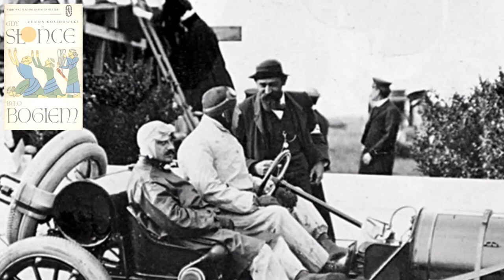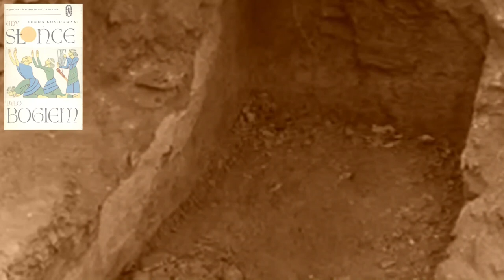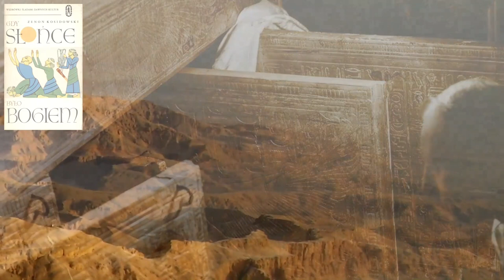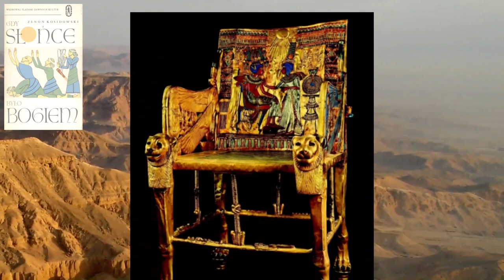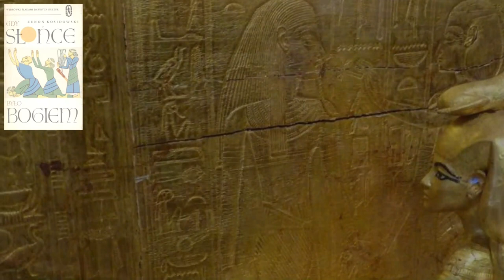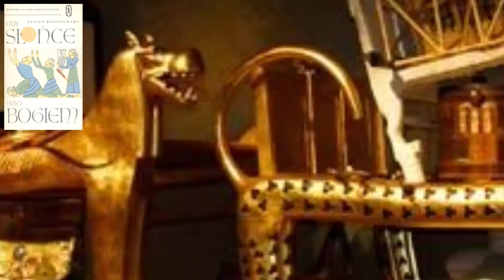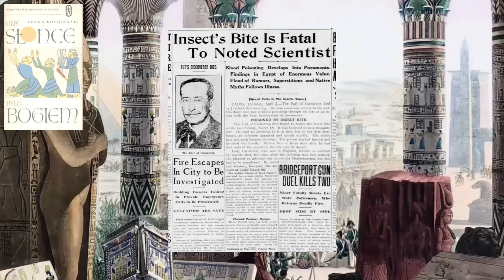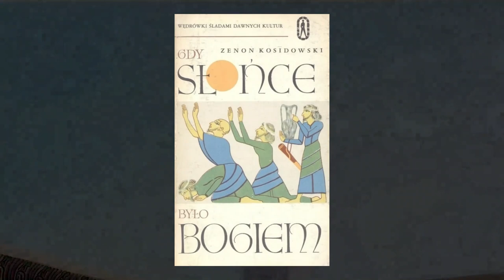(10) Gdy Słońce było Bogiem - Zenon Kosidowski - Audiobook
Spis Treści:

00:16  ODKRYCIE GROBOWCA TUTANKHAMONA

Książka -pierwsze wydanie 𝙂𝙙𝙮 𝙎ł𝙤𝙣́𝙘𝙚 𝘽𝙮ł𝙤 𝘽𝙤𝙜𝙞𝙚𝙢  ukazało się w 1956 roku.(𝙉𝙖 𝙟𝙚𝙟 𝙥𝙤𝙙𝙨𝙩𝙖𝙬𝙞𝙚 𝙨𝙩𝙬𝙤𝙧𝙯𝙤𝙣𝙤 𝙩𝙚𝙣 𝙖𝙪𝙙𝙞𝙤𝙗𝙤𝙤𝙠).  Książka szybko zyskała rzesze miłośników, była wielokrotnie wznawiana i osiągnęła łączny nakład blisko pół miliona egzemplarzy. Wychowało się na niej kilka pokoleń czytelników, wśród nich wielu przyszłych archeologów, historyków i pasjonatów starożytnych kultur. - (𝙩𝙚𝙣 𝙘𝙮𝙩𝙖𝙩 𝙯𝙤𝙨𝙩𝙖ł 𝙯𝙖𝙘𝙯𝙚𝙧𝙥𝙣𝙞𝙚̨𝙩𝙮 𝙯 𝙤𝙥𝙞𝙨𝙪 𝙤𝙨𝙩𝙖𝙩𝙣𝙞𝙚𝙜𝙤 𝙬𝙮𝙙𝙖𝙣𝙞𝙖)